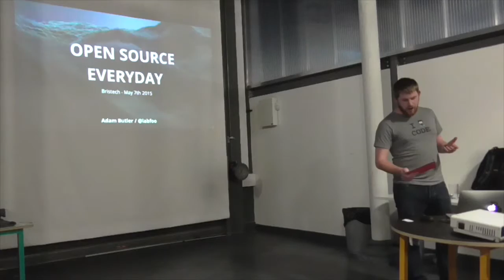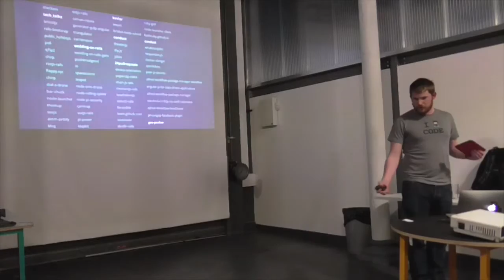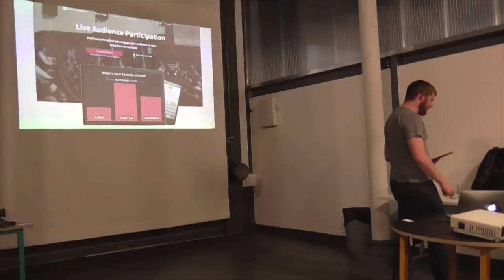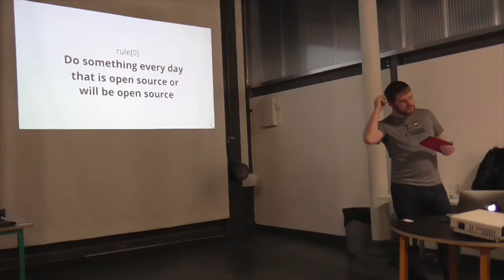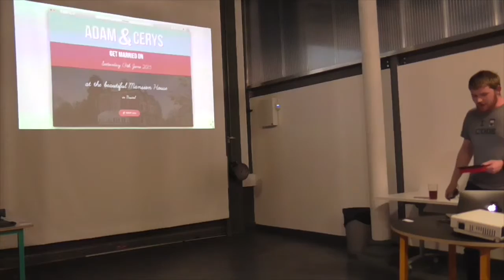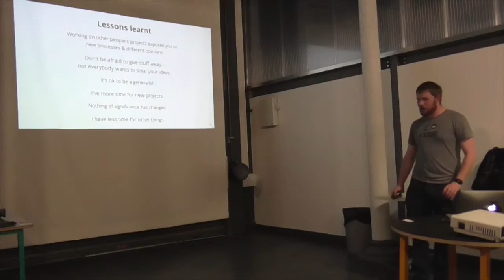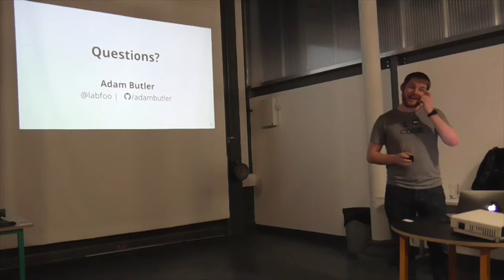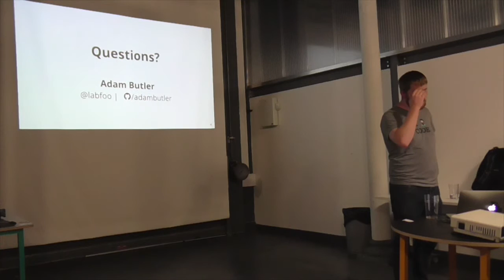Open-Source Every Day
Adam Butler likes to do something for the open-source community every day - here's why, and what he's done in the process.